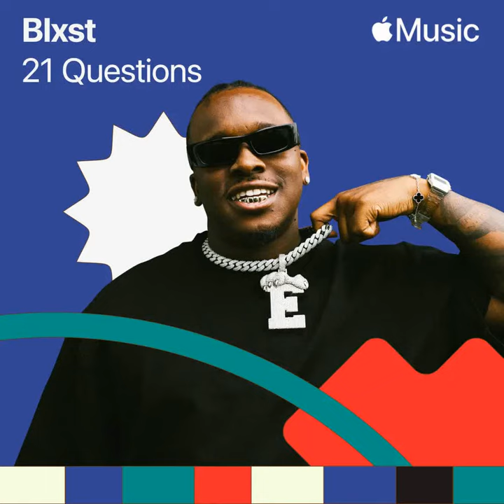Blxst - 21 Questions (Official Audio)